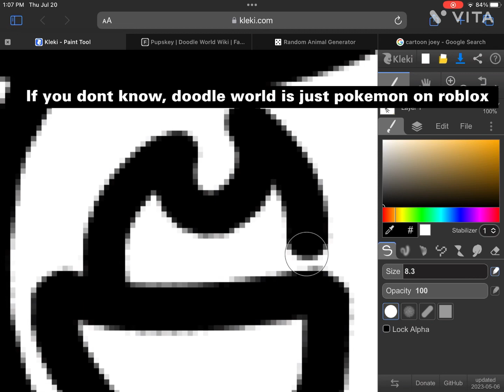I made a fire type starter in doodle world!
I know Im kinda bad at art but I do like doing it!